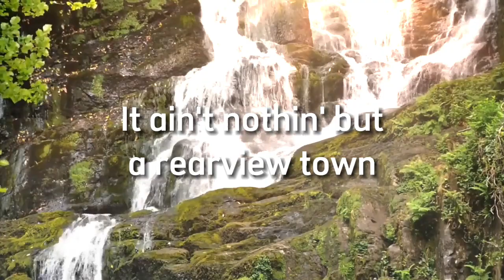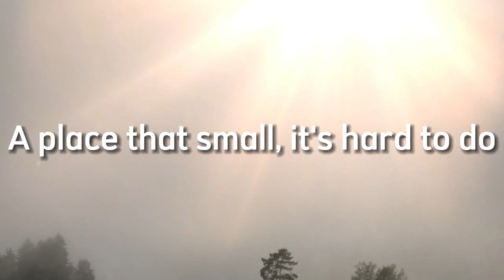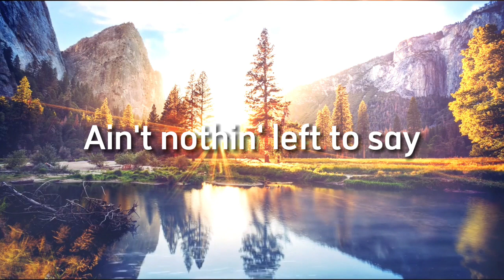Jason Aldean - Rearview Town - Vocal Lyrics